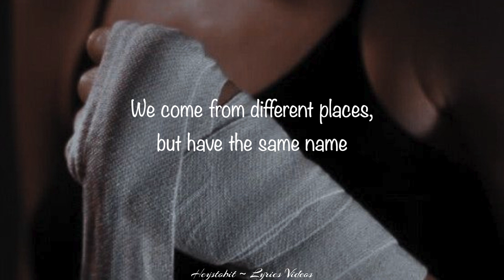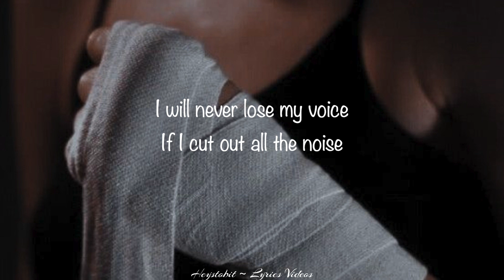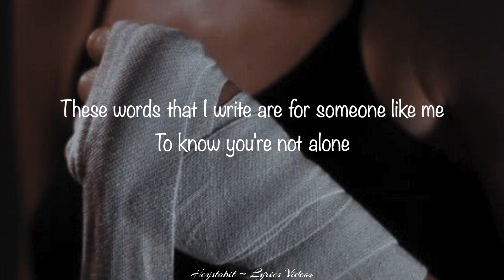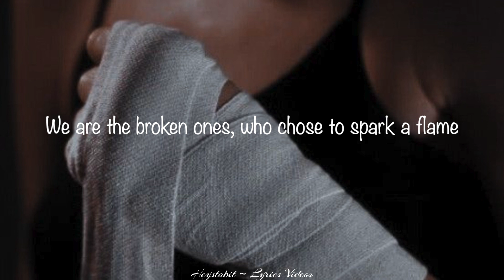The Score - Born For This [Lyrics]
Lyrics:

I'm checking my vital signs

Drawing my battle lines
Going to war again

Feeling the rhythm inside of my chest
All I need is just a pen

I know I was born for this

Don't care for the critics
My words are like physics

A force that they can't stop

They just don't get it, I think they forget
I'm not done till I'm on top

We can write our story

We can be an army

We are the warriors, who learned to love the pain

We come from different places but have the same name

'Cause we were, 'cause we were

Born for this, we were born for this

We are the broken ones, who chose to spark a flame

Watch as our fire rages, our hearts are never tame

I've struggled for years and
Through all of the tears

I've faced the doubts I hide

I never gave into my fears deep within
‘Cause I heard my voice inside

I will never lose my voice
If I cut out all the noise

These words that I write are for someone like me
To know you're not alone

The moves that you make ya they come with mistakes
Don't ever lose your hope

Just know, you were born for this

We were born for this